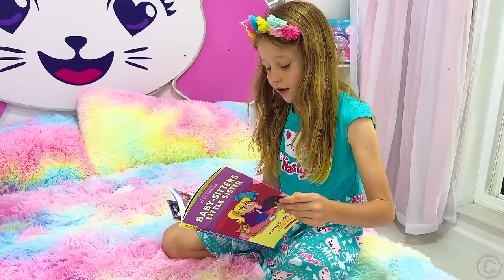Maggie tells Nastya the importance of reading books